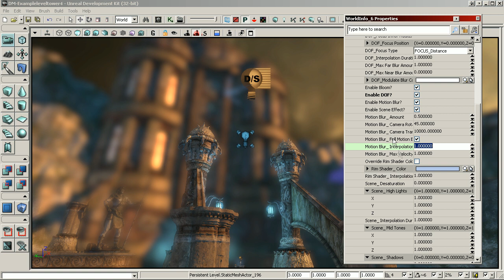Unreal Development Kit - An Introduction and Application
In this demonstration Sjoerd Hourences De Jong guides you through the Unreal Development Kit (UDK). Instead of giving a simple technical overview, Sjoerd uses over 10 years of personal and professional experience with Unreal Editor to create an entire exterior and interior environment from scratch. Along the way he explains many of the fundamentals about UDK and helps de-mystify many of its powerful features.

You will also learn from an Unreal Master exactly how to develop your own workflow and start making amaizing environments inside UDK right now.